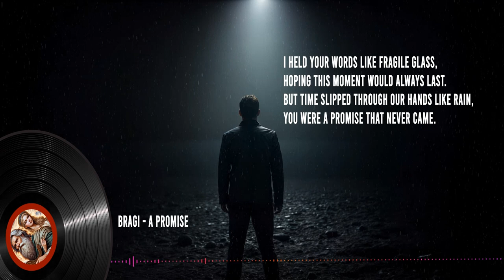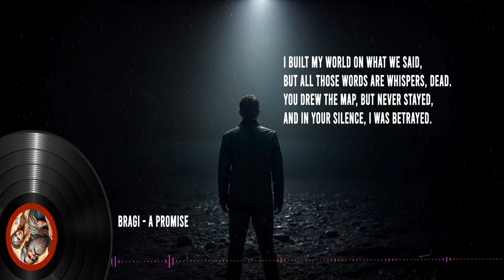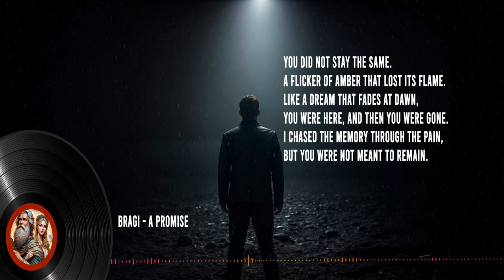Bragi - A Promise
Credits
Songwriter - N. Minten
Singer, Music - AI Generated
Final Edit and Composition - G. Vantorre
Music Background and Thumbnail - AI Generated